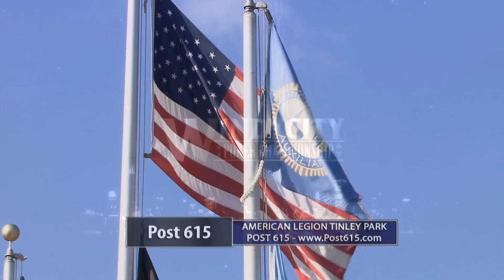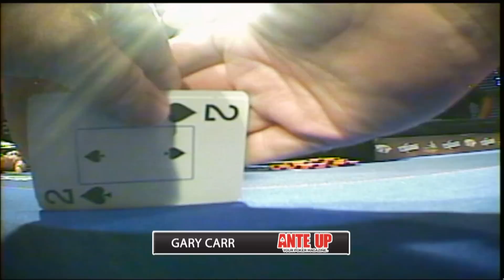Windy City Poker Championship 2012 Summer Event Part 3 of 6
Windy City Poker Championship 2012 Summer Championship

Another great episode of exciting poker action featuring players competing for a first place prize package valued at $4,500. Hosted by Jason Finn and Scott Clark. Windy City Poker Championship features amazing poker play at Charity events in and around Chicago. Produced by Fallah Productions Inc. This event benefits the American Legion Post 615.